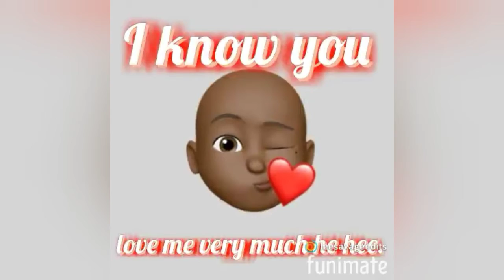Happy Father's Day Edit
Products I used in this video:

1. Rimmel London Stay Matte Primer at Target

2. ELF Smokey Eyeshadow Palette from Target

3. ELF Prism Eyeshadow Palette from Target

4. Rose Water from Target

5. Blistex 3 Pack from Target

6. NK Makeup Cherry Flavored Lip Gloss from Amazon

And...

Social Medias:

Omlet Arcade: annaleesa21

Edit Account on IG: leesavageedits ( First 5 customers get ANY products FREE)✨

Snapchat: annaleesa21 (I don't use it but tell me if you HMU)

Questions you might ask? :

Age: 14

Grade: 9th

Birthday: NOVEMBER 5TH he hee

my intro song: 1. why are you damn cute? by: nourish
2. Love Sosa Remix

3. TEAM bass boosted by: Xavier Weeks

4. Hello? by: Clairo

my outro song: 1.Oblivion by: Lily Potter

2. Stormy Weather by: Eliza Twinkies

3.Love songs by: Kaash Paige

Camera I use: canon,sony, or my lg stylo 3

Editing software I use: Video pad or You Cut Video Editor

Goals: 1. Come out with better and more creative content
2. Think about content I will post when I'm older when those slime videos aren't cutting it